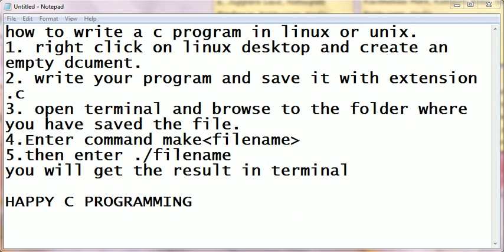C Programming in Linux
Very simple step by step procedure.